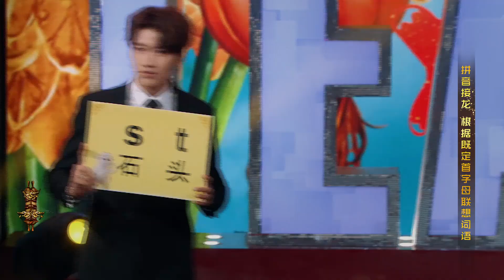宋小宝被沈腾“抢走”答案倒地撒娇~ 柳岩化身蔡少芬的“普通话翻译官” 精选花絮